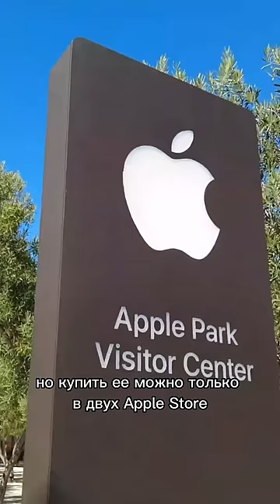👟Одежда от Apple😱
Сегодня я расскажу вам про одежду и обувь, которую выпускает компания Apple. Уверен, об этом вы не знали. Про кроссовки уж точно.
Данный ролик выполнен в формате